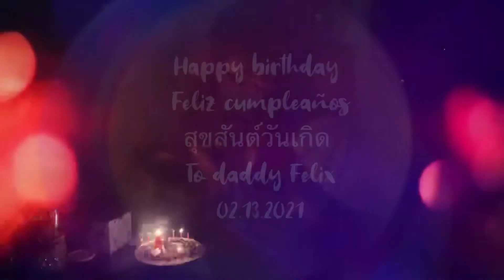DADDY FELIX’s BIRTHDAY 02.13.2021